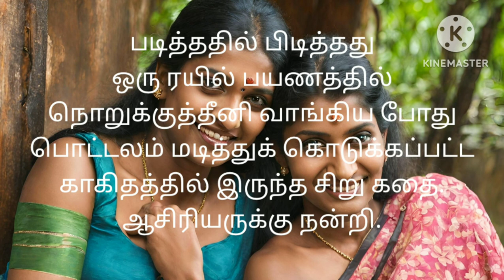Kadhal Kavasam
Entertainment Video @ Excel Videos